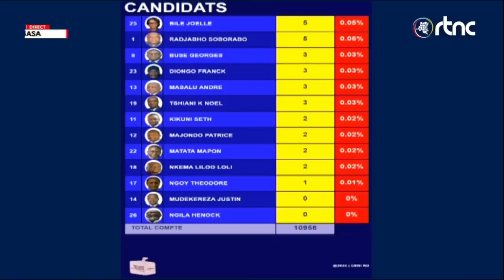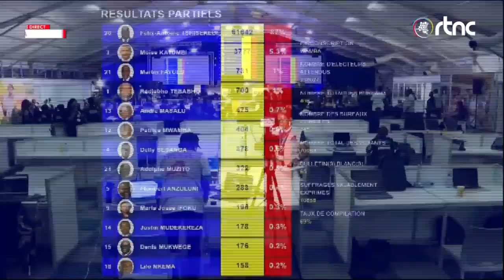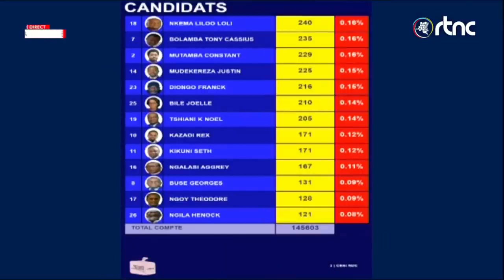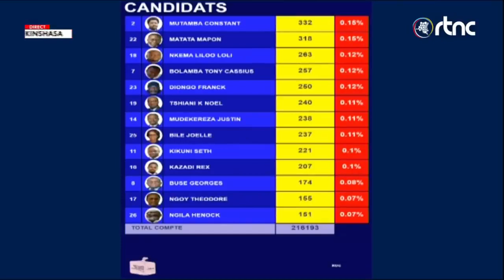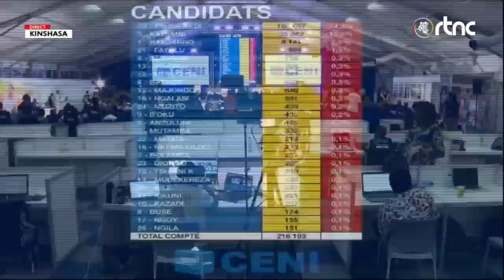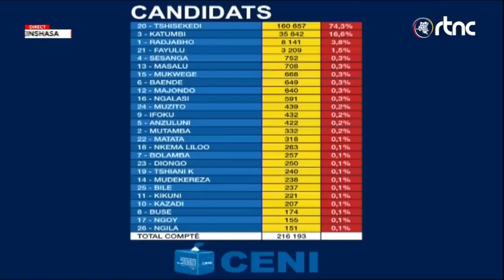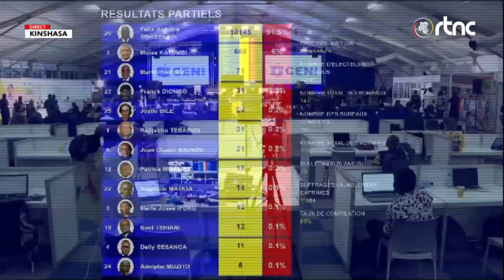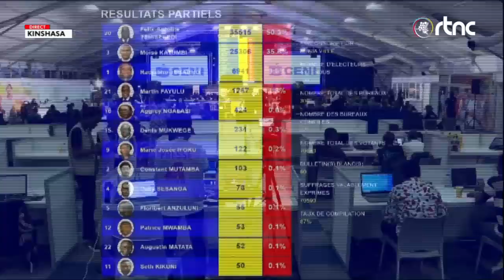ÉLECTIONS 2023 : PUBLICATION DES RÉSULTATS PARTIELS A L'ÉLECTION PRÉSIDENTIELLE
la commission électorale nationale indépendante a procédé à la publication des résultats partiels à l'élection présidentielle du 20 décembre 2023. les résultats de la diaspora